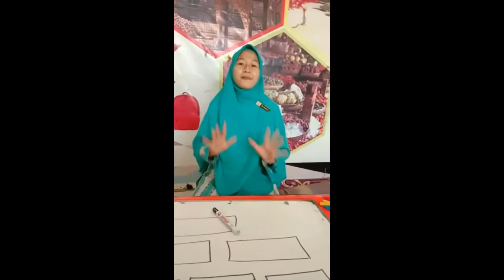Menggambar Persegi Panjang